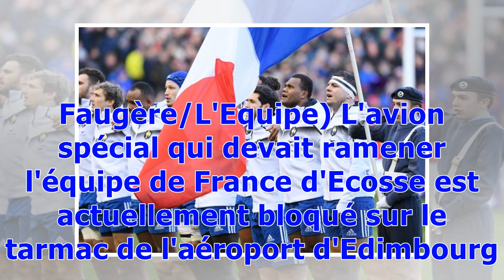La police écossaise interroge des joueurs de l'équipe de France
Rugby Bleus Publié le lundi 12 février 2018 à 12:38 | Mis à jour le 12/02/2018 à 13:01 L'équipe de France lors des hymnes avant le match disputé face à l'Ecosse dimanche. (F. Faugère/L'Equipe) L'avion spécial qui devait ramener l'équipe de France d'Ecosse est actuellement bloqué sur le tarmac de l'aéroport d'Edimbourg. Selon nos informations, la police locale a demandé à interroger un ou plusieurs joueurs avant le décollage. Il existe une suspicion de bagarre impliquant des membres du groupe Fra...